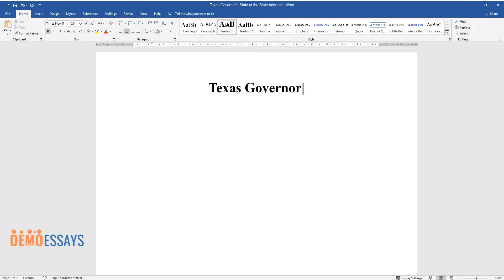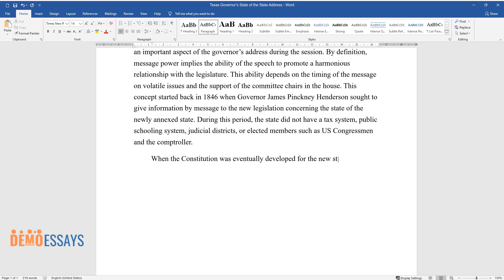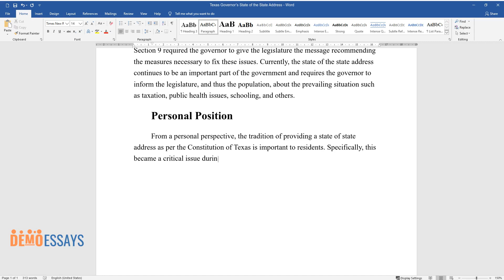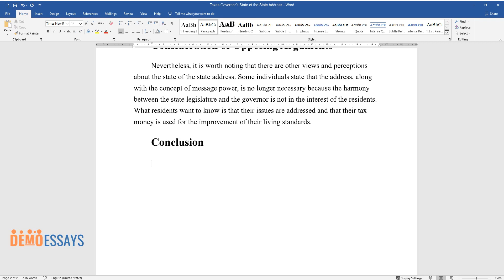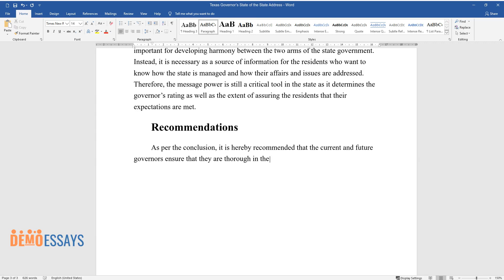Texas Governor’s State of the State Address - Essay Example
📝 Essay description: According to the constitution of the state of Texas, the governor must deliver the State of the State address at the start of each regular legislative session. Specifically, this provision is under Article 4, Section 9 of the Constitution.

ℹ️ Subjects: Political Communication
ℹ️ Words: 682
ℹ️ Pages: 2

📚 Reference list:
Council of State Governments. (2019). The Book of the States 2019. CSG.
Drake, A., & Marsicano, C. (2018). Attack and Parry: An Examination of Gubernatorial Rhetoric and Agenda Setting for Higher Education in Texas, 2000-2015. Texas Education Review. Web.
Lopez, E., Stadelmann, M., & Sterken, Jr., R. E. (2020). Uncovering Texas politics in the 21st Century. UT Tyler Press.